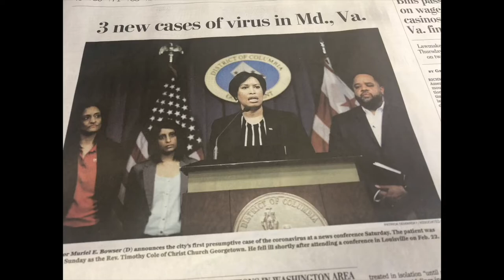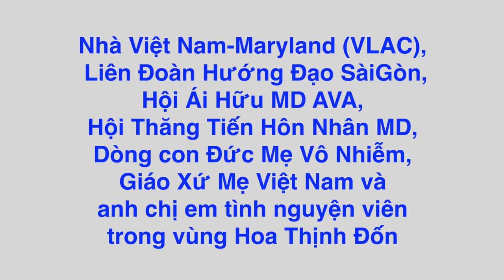VATV | PSCĐ Đóng Góp Một Bàn Tay Trong Cơn Đại Dịch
VATV | Hà Vân giới thiệu công tác thiện nguyện tại Hoa Thịnh Đốn của:

Nhà Việt Nam-Maryland (VLAC),
 Liên Đoàn Hướng Đạo SàiGòn,
Hội Ái Hữu MD AVA,
Hội Thăng Tiến Hôn Nhân MD,
Dòng con Đức Mẹ Vô Nhiễm,
Giáo Xứ Mẹ Việt Nam và
anh chị em tình nguyện viên
trong vùng Hoa Thịnh Đốn